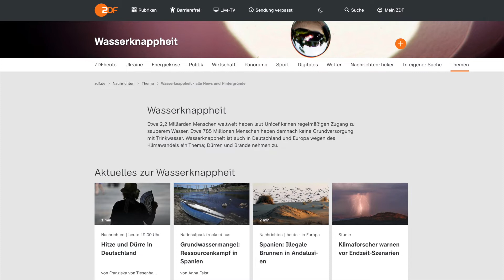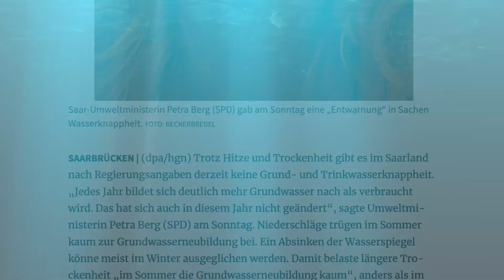Im Saarland gibt es kein Wasserproblem Basta!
Die gleichen Parolen wie vom vorherigen Umweltminister R. Jost (SPD). Frau Petra Berg (SPD), die neue Umweltministerin des Saarlandes, wiederholt die Aussage: "das Saarland hat keine Probleme mit Wasserknappheit - der Trinkwasserspiegel ist höher als wir ihn nutzen".  Na wunderbar!  Daher kommt wohl die neuerliche Diskussion der MED (Mitteleuropäische Getränke - ein Betrieb des LIDL Gründers Dieter Schwarz) doch noch eine Genehmigung zur Grundwasserförderung im Taubental zu erteilen. Was für ein Irrsinn. Wir empfehlen der Ministerin dringend einen Spaziergang eben dort im Taubental um den sterbenden Bäumen zuzusehen. Übrigens mittlerweile auch reihenweise die Buchen. (Falls das was für Sie aussagt).

Wir hatten gehofft, dass mit einem neuen Minister dieses Geschmäckle nach Lobby aufhört. Ist es nun der Parteiorder geschuldet - oder verlässt man sich nur auf die steinalten Zahlen des Saarlandes. Es zeugt zumindest davon, das man das in allen anderen Regionen erkannte Thema nicht ernst nimmt. Oder schlimmer man das Thema noch garnicht verstanden hat.
Ich darf erinnern:
Nach Artikel 71 Abs. 1 leisten der Ministerpräsident und die Minister bei der Amtsübernahme vor dem Landtag folgenden Eid: „Ich schwöre, daß ich meine Kraft dem Wohle des Volkes widmen, Verfassung und Gesetze wahren, meine Pflichten gewissenhaft erfüllen und Gerechtigkeit gegen jedermann üben werde. “

Da wäre also Einiges zu berichtigen.